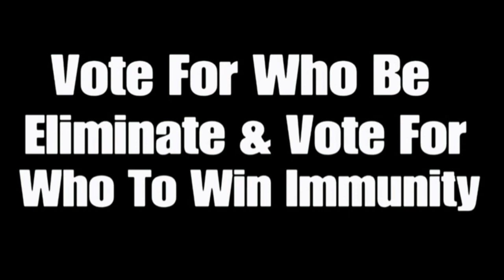Characters Elimination #134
Voting Ends On February 4th 2:25 PM